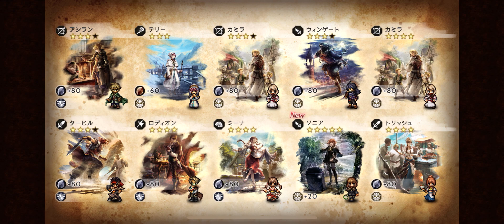iOS OCTOPATH 大陸の覇者 ep 1181 聖火の導き ソニア